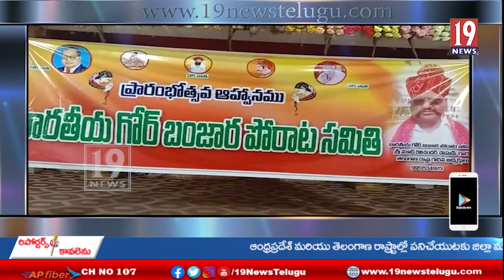భారతీయ గోర్ బంజారా పోరాట సమితి ఆధ్వర్యంలో కమిటీఏర్పాటు-భద్రాద్రి కొత్తగూడెం జిల్లా